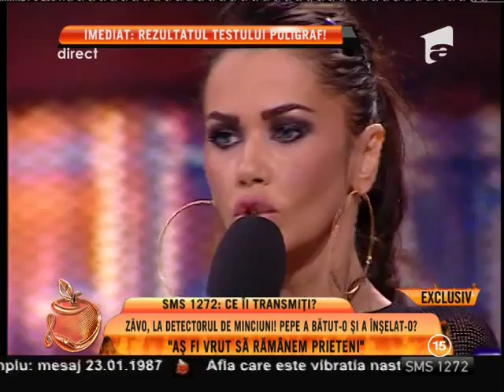Oana Zăvoranu: "Am aflat că Pepe are un copil cu o stripteuză!"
Mai furibundă ca niciodată, Oana Zăvoranu aruncă pe piaţă acuzaţii zdrobitoare la adresa fostului soţ! Querida susține că Pepe ar avea un copil cu o stripteuză., Un Show Pacatos, Antena 1, 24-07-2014